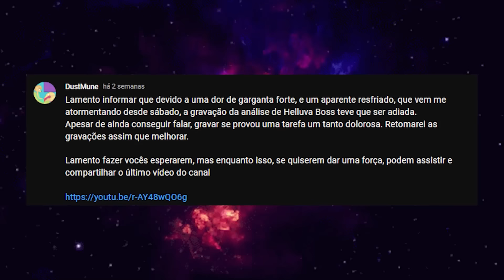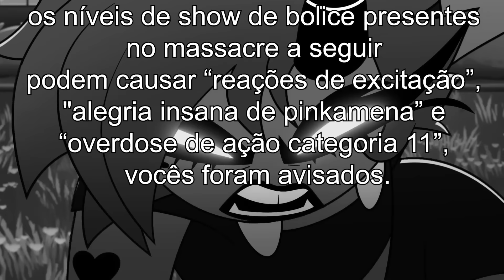Conhecendo o passado do Moxxie | Análise HELLUVA BOSS - EXES AND OOHS // S2: Episode 3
Uma análise do episódio 3 da segunda temporada de Helluva Boss. Sei que demorou, mas espero que gostem.